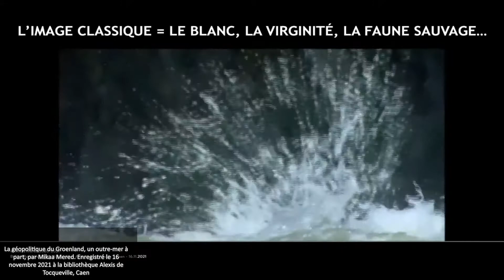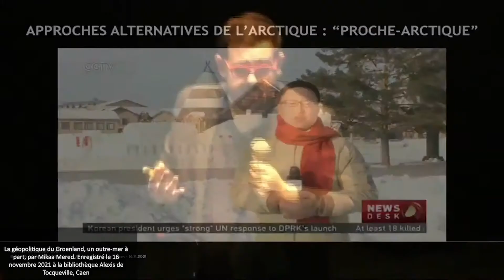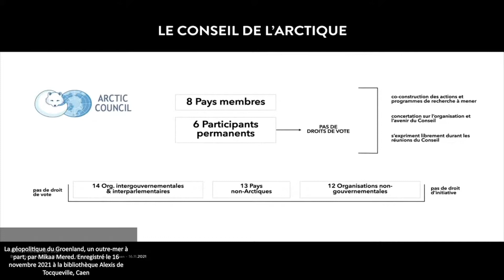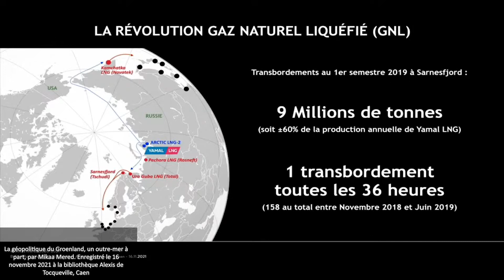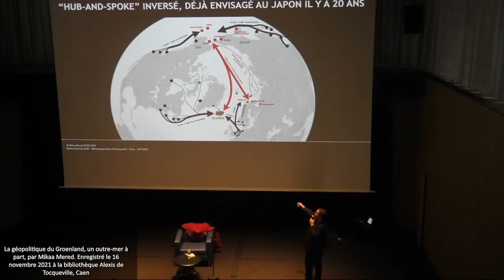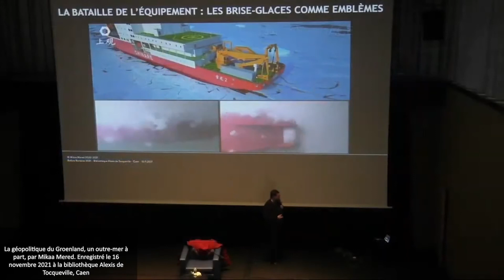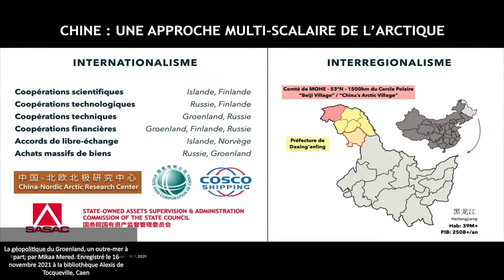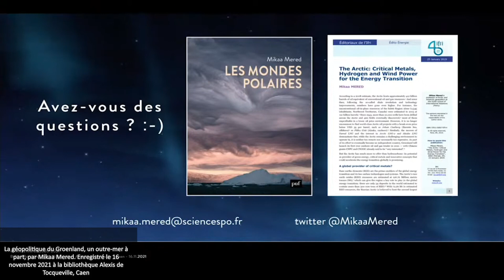Before Boréales 2021. La géopolitique du Groenland par Mikaa Mered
Mikaa Mered est spécialiste des enjeux industriels, géoéconomiques et stratégiques de l’Arctique et de l’Antarctique, conférencier, auteur, enseignant en géopolitique des Pôles et de l’Hydrogène. Il est également Secrétaire général de la Chaire Outre-mer de Sciences Po.